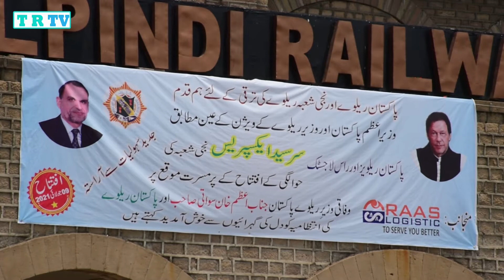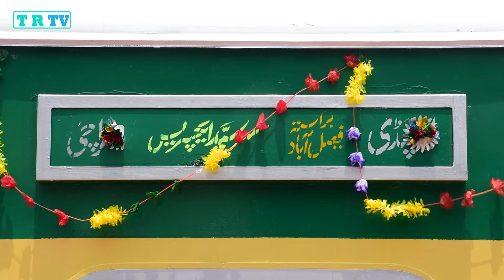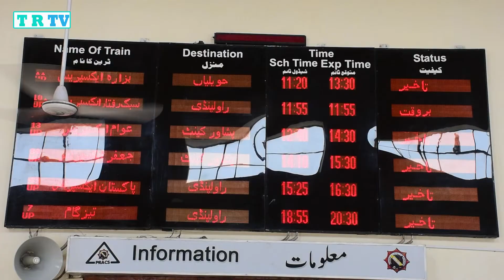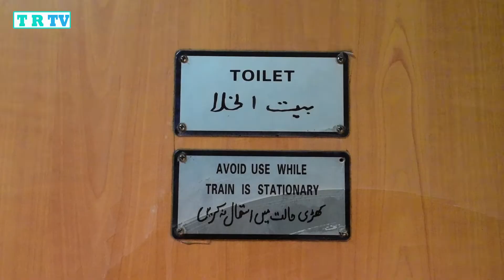Sir Syed Express luxury Train Rawalpindi To Karachi | Pakistan Railways & RAAS LOGISTIC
TR TV (The Reporter)
private Sir syed Express train has its inaugural run from Rawalpindi Station on 9th July 2021.
train will run under private company RAAS LOGISTIC,
It will cover almsot 1500 kilometers of journey from Rawalpindi to Karachi via faisalabad khanewal rohri Hyderabad,
Ac sleeper, Ac business, Ac standard, Ac dinning car, and economy class coaches are added to this private train,
Pakistan Railways will take care of technical things,
please watch complete video for more information m.

DEKHO TV
URDU
HINDI
Pakistan's News & current affairs chanel